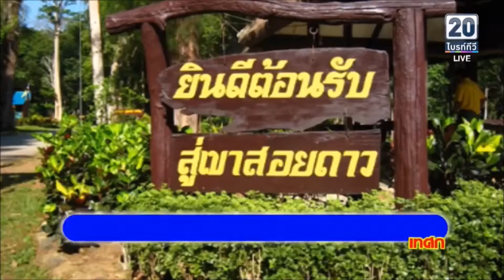ข่าวป๋าแหง็ม04 05 61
ไทยแลนด์4.0วันนี้-ป๋าแหง็มจะพาเพื่อนๆไป-ตลาดอตก.
ไปรู้จักกับ-สับปะรดฉีกตา-ในงานเทศกาล“สับปะรดดีทั่วไทย มาที่เดียวซื้อได้ทุกสายพันธุ์”
 ตอนแรก-ก็พูดคุยเฉพาะเรื่องสับปะรด-รับประทานสดอย่างเดียว..แต่ไปๆมาๆ..ท่านลักษณ์ วจนานวัช รัฐมนตรีช่วยว่าการกระทรวงเกษตรและสหกรณ์-ที่เป็นถึงอดีตผู้จัดการธนาคารเพื่อการเกษตรและสหกรณ์การเกษตร-เล่าเรื่องสับปะรด..ตั้งแต่..ต้นน้ำ..กลางน้ำ..ปลายน้ำ..
        จนกระทั่ง ผอ.อตก.นายกมลวิศว์ แก้วแฝก  แนะนำให้ดูรูปลักษณ์ของสับปะรดฉีกตา แตกต่างจากสับปะรดทั่วไปอย่างไร
        เคยสังเกตไหม-ว่ามันฉีกตา-กับ-ธรรมดา ต่างกันอย่างไร.
        และคุณธีรภัทร ประยูรสิทธิ รองคณะกก.ปฏิรูปประเทศฯ แนะนำผูุ้ปกครอง-นร. เข้าค่ายสิ่งแวดล้อม ครับ.